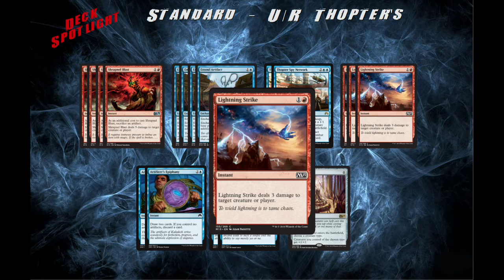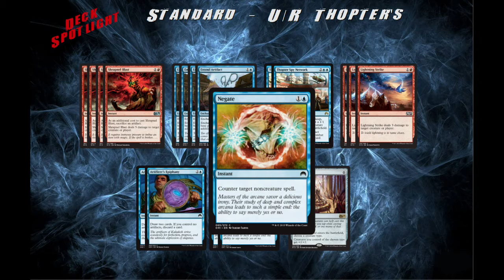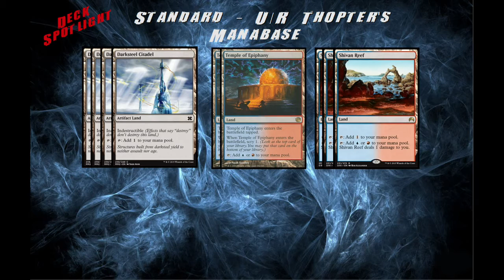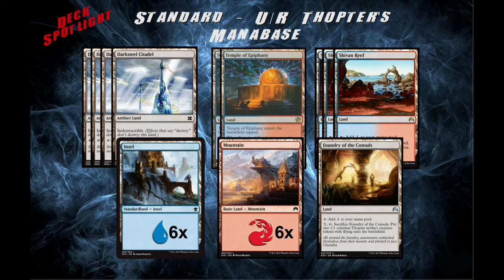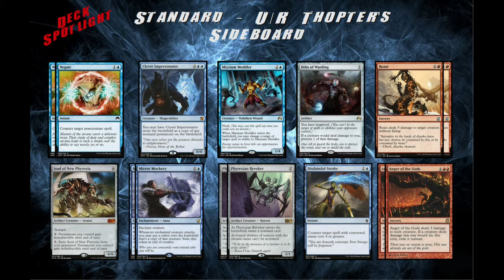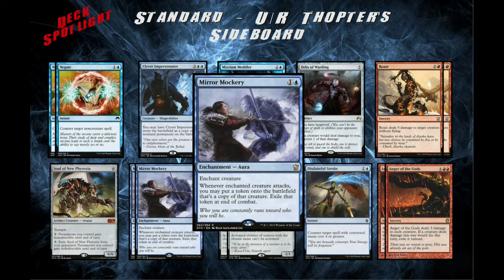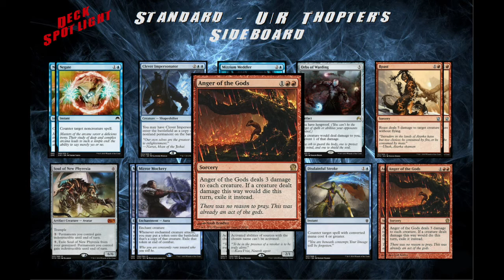Mtg - Deck Tech: U/R Thopters Artifacts - Magic Origins FNM Release Budgetdeck [Deutsch]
◊Community TS◊

                                 ts3.w3b.at:9995

                                ◊Unser Partner◊

◊Wenn ihr unser Projekt unterstützen wollt bedanken wir uns recht herzlich!◊

                            ◊Magic Community◊